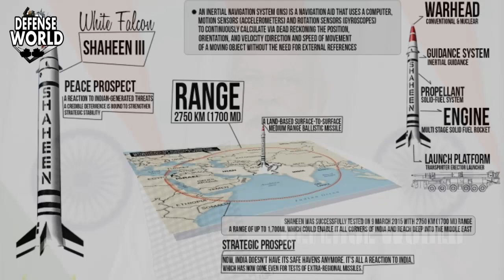Shaheen 3 Missile || How Powerful Is Shaheen 3 Missile || Defense World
©Licence ▼